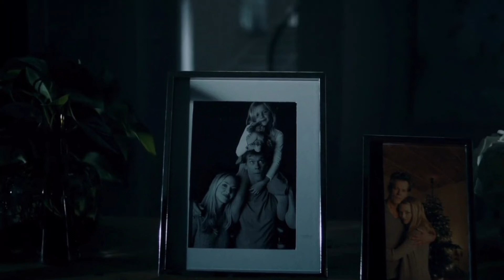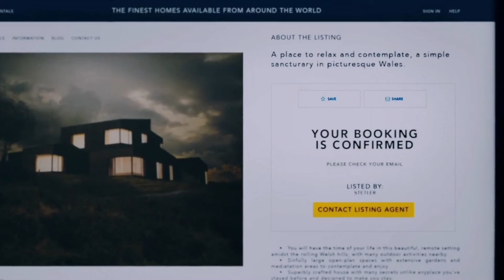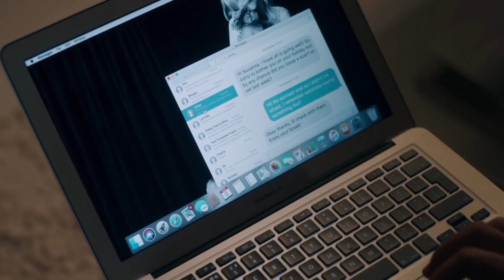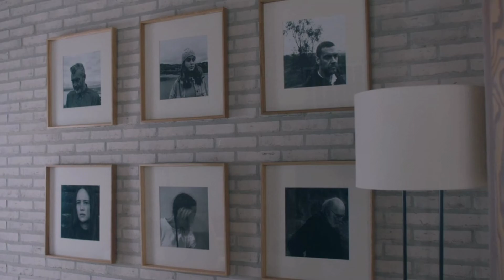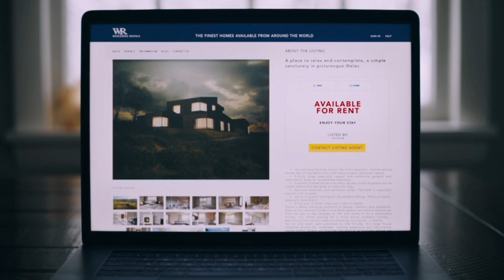Asa Ghar jis sy kabhi koi wapis nhi lota (2022) | cursed house Movie Explained in Urdu/Hindi